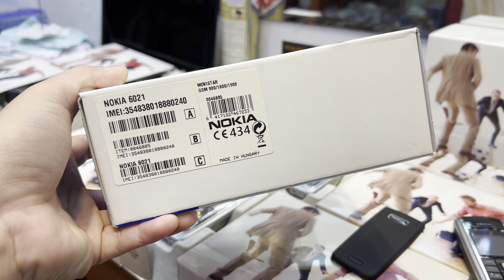Nokia 6021 Nhà Mạng Movistar New Fullbox bán tại Trùm Máy Cổ . VN